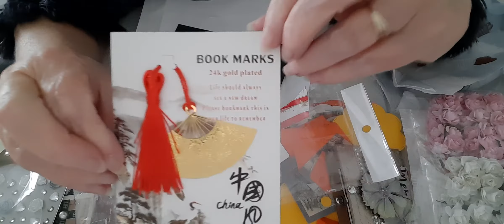bal de Marie Thérèse (adultes)